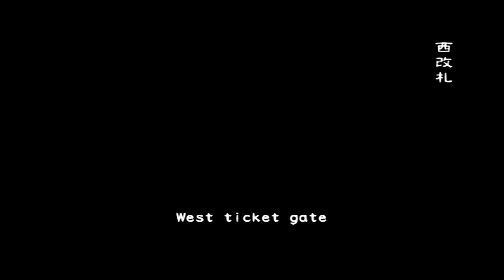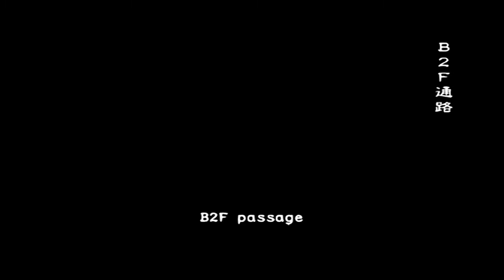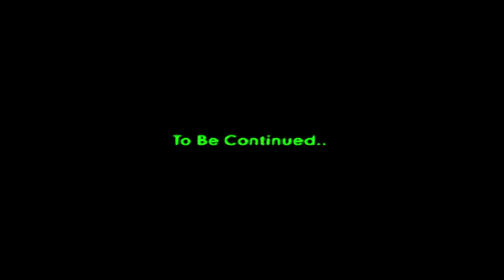Resident Evil Outbreak File: 2 - Underbelly Very Hard "online" 13.03.2021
resident evil outbreak file 2 underbelly very hard online 2021